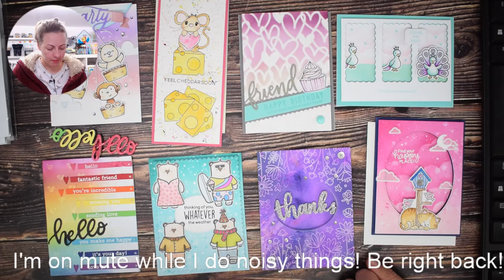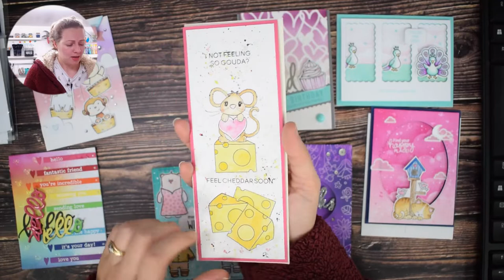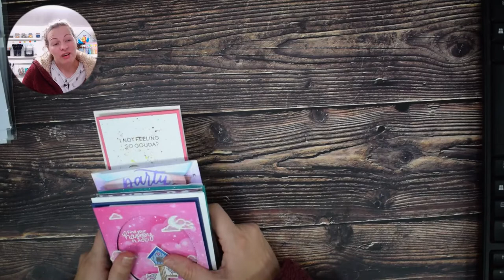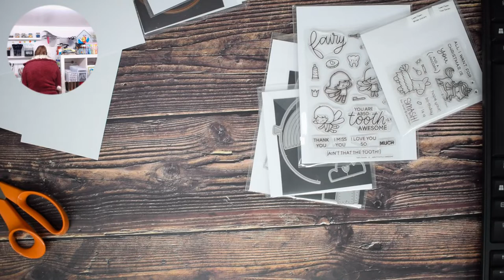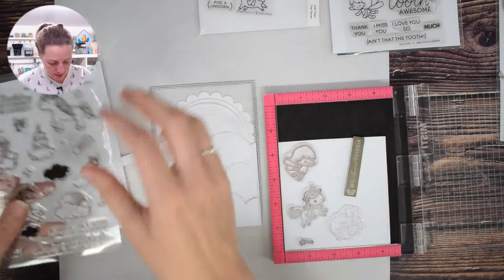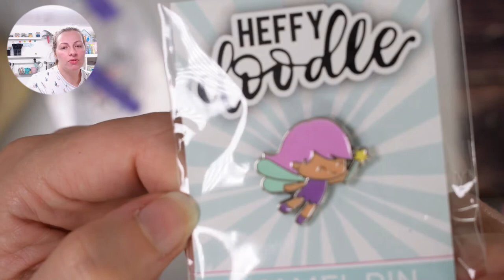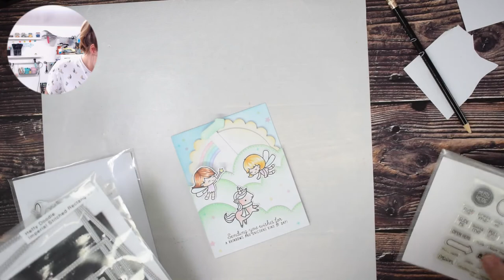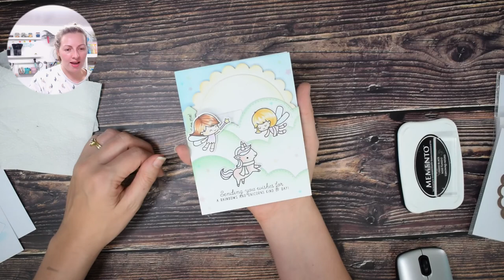Come Craft With Me - Live Paper crafting and card making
By Lesley Oman @ Hungry Heffy Crafts